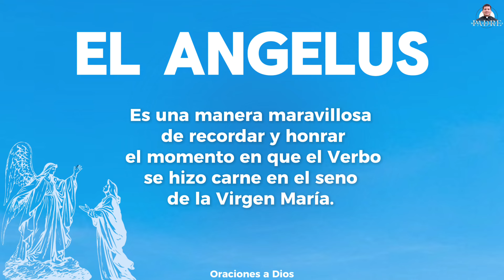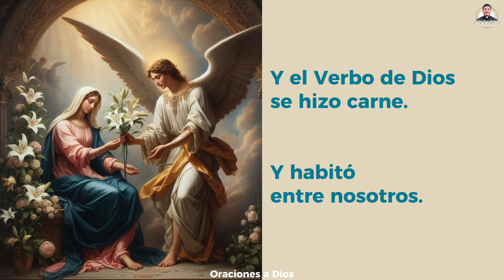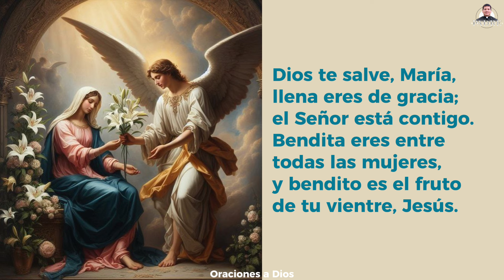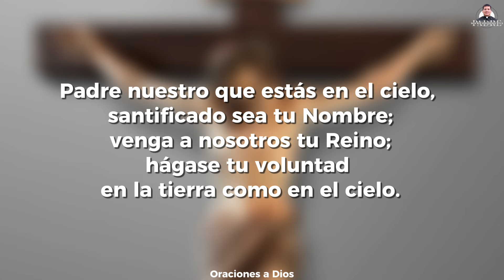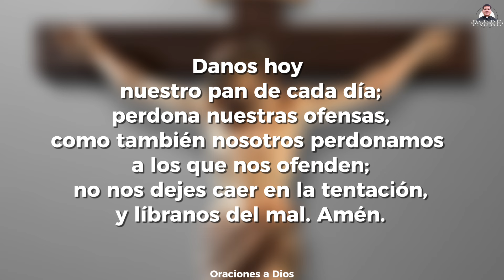ÁNGELUS de HOY🌼 Viernes 13 de Septiembre 2024 - Padre Marcos Galvis | Oraciones a Dios